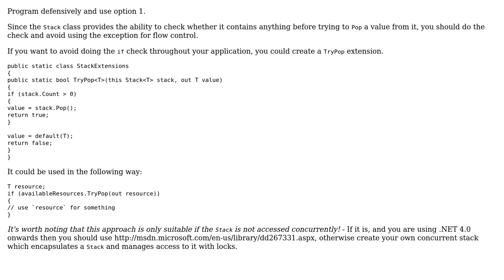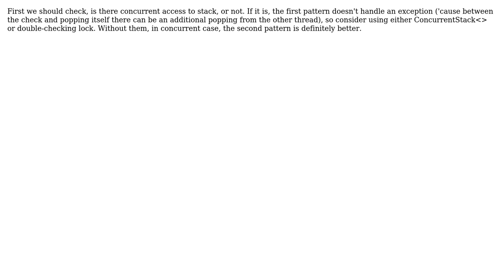Code Review: Which is the most correct pattern for using Stack.Pop? (2 Solutions!!)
Code Review: Which is the most correct pattern for using Stack.Pop?

With thanks & praise to God, and with thanks to the many people who have made this project possible! | Content (except music & images) licensed under CC BY-SA | Music | Images & others | With thanks to user Trevor Pilley user svick user Kayan user Herr_Romich and the Stack Exchange Network Trademarks are property of their respective owners. You are responsible for your own actions.